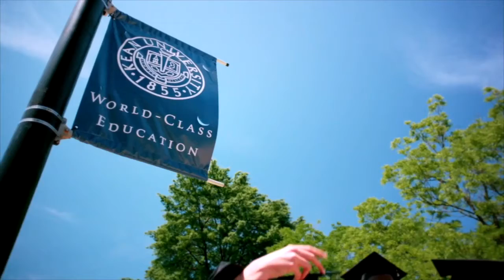Our City "Health Week" 3-29-16